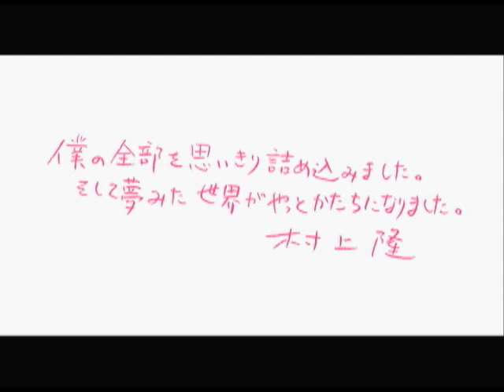Jellyfish Eyes (Mememe no kurage) theatrical trailer - Takashi Murakami-directed movie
In his feature filmmaking debut, renowned visual artist Takashi Murakami transforms the classic cinematic trope of the new kid on the block into an epic genre-defying adventure. Having recently lost his father, young Masashi moves with his mother to a small city in the Japanese countryside. But when he discovers that their new apartment is already inhabited by a pint-sized, gravity-defying creature, Masashi begins to pull back the curtain on this sleepy town and finds that very little is what it appears to be. Unraveling a conspiracy that involves everything from remote-controlled avatars to crazed rival cults, Masashi discovers that he and his classmates are at the center of a nefarious experiment. Not only an accomplished artist but also a connoisseur of Japanese popular culture, Murakami packs his film with a delirious abundance of ideas and imagery. What other coming-of-age fantasy has tween romance, a role-playing battle royale, nuclear intrigue, rival doppelgangers, and a giant monster?